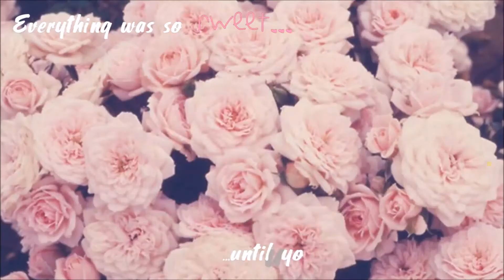| T E D D Y B E A R |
Characters: V and Rika
Game: Mystic Messenger by Cheritz
Song: Teddy Bear
Artist: Melanie Martinez